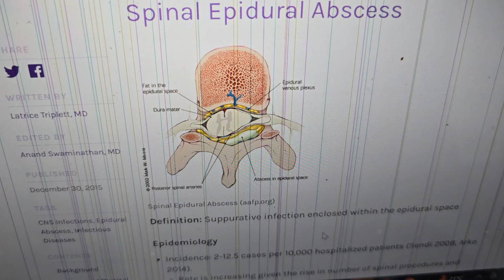Spinal epidural abscess causes classification diagnosis treatment management and outcome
spinal epidural abscess is an infection of the central nervous system that classically presents with midline back pain, fever, and neurologic deficits. It is difficult to diagnose and requires a high index of suspicion.